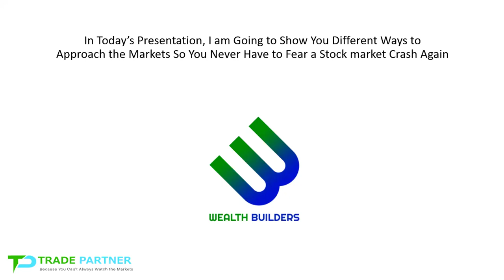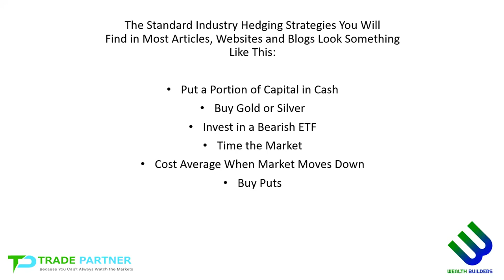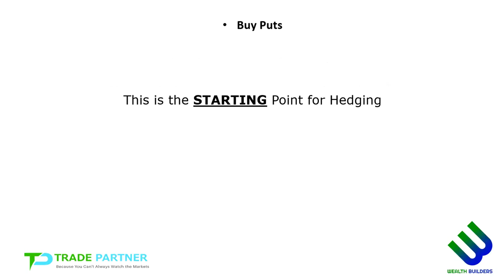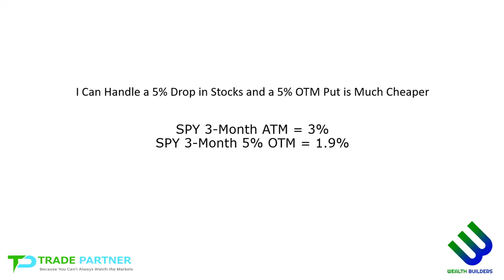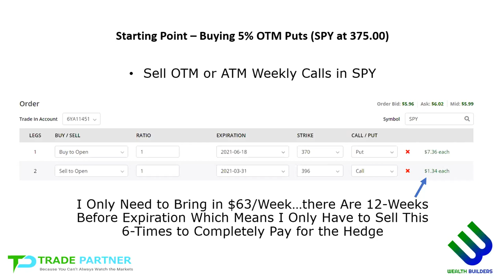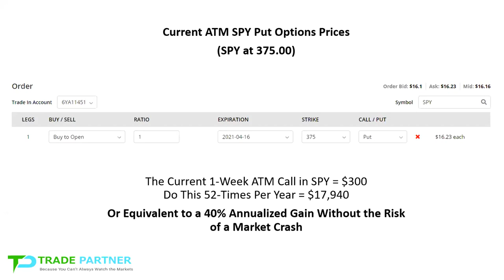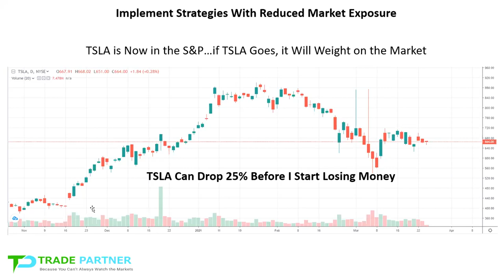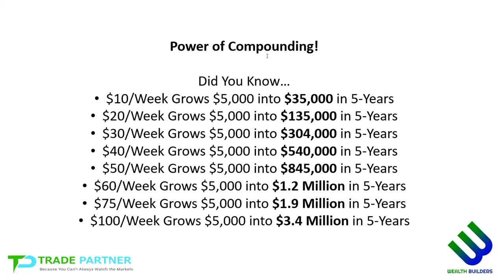Ryan Jones | Quantum Charts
Never Again Fear a Stock Market Crash
Importance of Properly Hedging Your Market Position
Why There Really Is No Perfect Daily Hedge Technique
​My Favorite Strategy for Making a Killing if Stocks Crash